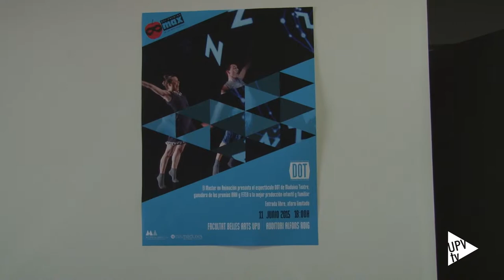Noticias @UPVTV: DOT, Maduixa Teatre [12-06-2015]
Dansa, teatre, música i noves tecnologies, s’uneixen en DOT. És una obra per a tota la família, de la companyia valenciana Maduixa Teatre. Guanyador d’un MAX al millor espectacle infantil i familiar, està inspirat en el treball de l’artista nord-americà Sol Lewitt, on els intèrprets juguen amb la transformació d’una paret blanca mitjançant les projeccions audiovisuals. El treball d’animació està fet per Beatriz Herráiz, llicenciada en Belles Arts per la Universitat Politècnica de València i professora del Màster d’Animació.

El Màster d’Animació de la Facultat de Belles Arts de la UPV ha aconseguit que l’obra es represente a l’auditori Alfons Roig de la facultat, que s’ha omplit de màgia i color. En DOT, Laia s’ocupa d’esborrar les taques de la seua paret blanca.  Però quan arriba dot, ella no s’imagina tot el que pot passar. Només cal unir els punts perquè comence la màgia.

DOT, dirigit per Juan Pablo Mendiola, a més del MAX rebut enguany va obtindre en 2014 el premi FETEN. És un espectacle diferent que deixa bocabadat al públic i el transporta, amb la música i els colors, a una dimensió màgica gràcies a la tecnologia.